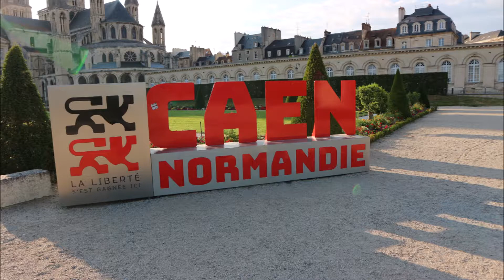le Nord à vélo (partie 3 suite de la véloscenie)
mon périple à vélo dans le nord de la france de saint malo au touquet